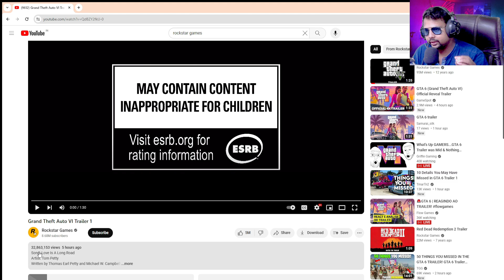Grand Theft Auto VI Trailer 1 Breakdown Reaction & My First Impression GTA 6 Trailer@RajRomeoGaming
Video About :- Grand Theft Auto VI Trailer 1 Breakdown Reaction & My First Impression GTA 6 Trailer @RajRomeoGaming

Tags;

Song: Love Is A Long Road
Written by Thomas Earl Petty and Michael W. Campbell
Published by Universal Music Works on behalf of Wild Gator Music (GMR) and Wixen Music Publishing, Inc. as agent for Gone Gator Music (ASCAP) and NotoriousJBPSongs (ASCAP)
Courtesy of Universal Music Enterprises, a Division of UMG Recordings, Inc